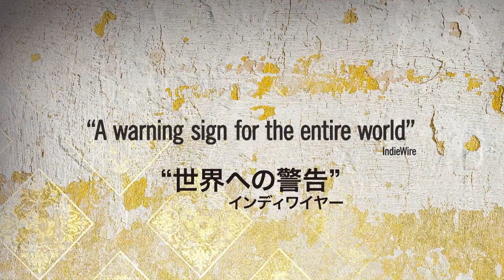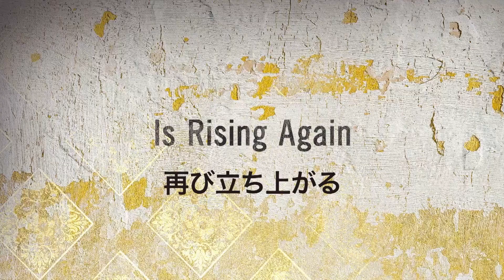アジアンドキュメンタリーズ配信「女王イメルダ ―政界の果てしない闇―」予告編【日本初公開】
「女王イメルダ ―政界の果てしない闇―」【日本初公開】
2019年製作／フィリピン／作品時間100分

2021年１月配信スタート作品　ラインナップ

１月のテーマ「悲しみの楽園」

★特集「フィリピンの悪夢」
これが現実なのか？信じ難い社会の実態

●「アスワン ―餌食にされた死者―」
　　監督：アリックス・アイン・アルンパク　　2019年製作／フィリピン／作品時間85分

　　監督：ローレン･グリーンフィールド　　2019年製作／フィリピン／作品時間100分

●「さまよう子どもたち ―路上から逃れてもー」【日本初公開】
　　監督：ミカラ・クロー
　　2017年製作／フィリピン／作品時間80分

★特集「愛しい人びと」
明るくフレンドリーで前向きなフィリピン人

●「アウト・ラン 走れ！LGBT政党」【日本初公開】
　　監督・プロデューサー：S･レオ･チェン、ジョニー・シモンズ
　　2016年製作／フィリピン／作品時間75分

●「名前を書きたい　炭焼きのアグスティン」【日本初公開】
　　監督：グレース・ピメンテル・シンブラン
　　2019年製作／フィリピン／作品時間73分

●「マザーランド　世界一いそがしい産科病院」【日本初公開】
　　監督：ラモーナ・S・ディアス
　　2017年製作／フィリピン／作品時間94分

★特集「スモーキーマウンテンの子どもたち」 【アンコール配信】
巨大なゴミ捨て場に生きる子どもたちの“いのちの輝き”

●「忘れられた子供たち スカベンジャー」
●「神の子たち」
●「BASURA バスーラ」
　　監督：四ノ宮浩